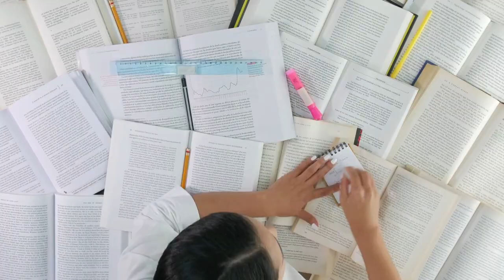Is the FE Exam Worth It? From Failing to Dream Job — 17 years later!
Don’t let the FE exam keep you from career opportunities!
Our student Beth is proof that if you learned it once, you can learn it again, no matter how long it takes! She graduated in 2007 and decided to take her FE exam...17 YEARS LATER! She was tired of missing career opportunities and not being taken seriously in her field. So she took the FE exam 3 times and finally passed on her 4th attempt. Now, she is on the way to landing her dream job as a civil engineer. Watch this video to see how she changed her approach, mindset, and FE exam resources to PASS!

Get more real-life advice from students who have passed their FE exam with the enGENIEer method 👉

Don’t know where to start your FE journey? Join us for a FREE webinar that simplifies your FE exam journey in 3 simple steps!

🗓️ Start our FREE MasterClass today and learn the tools and strategies to prep for your FE exam and pass in 3-4 months.

💻 FE PREP COURSES. On-demand courses to pass the FE faster and build the career you want. With enGENIEer’s Pass Faster Method, students go from lost and failing to confident and passing. Kenza simplifies FE problems and concepts, and you stop wasting time because it is all in one place.

✉️ Sign up for our newsletter and get even more tips & tricks so that you can pass your FE exam!

TIMESTAMPS

0:00 Intro

1:00 Why did you take the FE exam?

2:03 Did you miss out on career opportunities without the FE?

3:00 Passed the FE exam 17 years later

3:30 What did you struggle with the most during your FE journey?

4:45 How did you change your mindset?

5:30 You CAN pass the FE exam

6:00 Why enGENIEer FE prep course?

7:04 What kept you motivated?

8:13 FE exam study schedule

10:05 Study habits

10:30 Cheatsheet

11:20 How did you feel after failing the FE exam?

12:30 Focus on progress

13:30 Why did you trust the process?

16:00 How did passing the FE affect your life?

16:45 3 steps to passing the FE exam

17:30 Outro